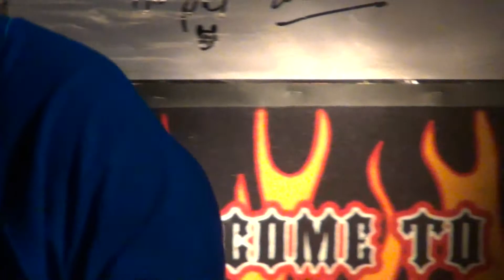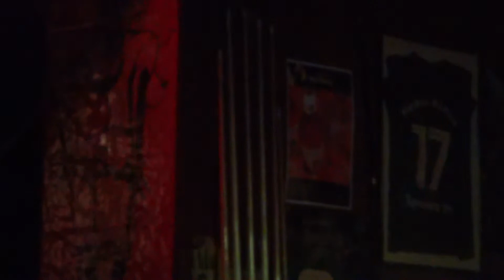ULTIMATUM ROCK - UNA ESTRELLA BRILLARA - Golden Gloves - 15- 12- 2013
Golden Gloves (Calella, BCN 15-12-13) . Luis Blanco: Cantante; Paco Cabello: Guitarra; Cristóbal García: Teclados; Luciano Rocca: Batería; Santi Cambres: Bajo.